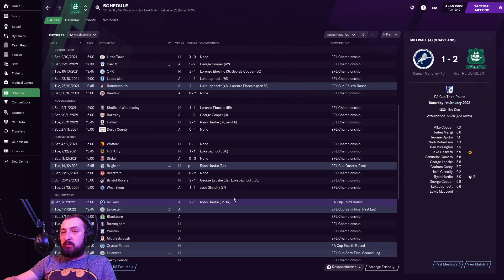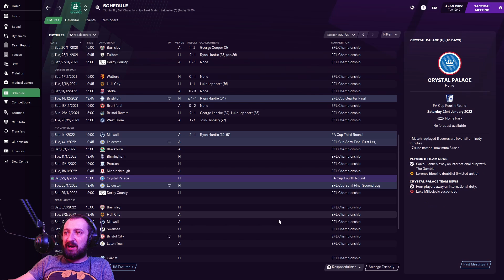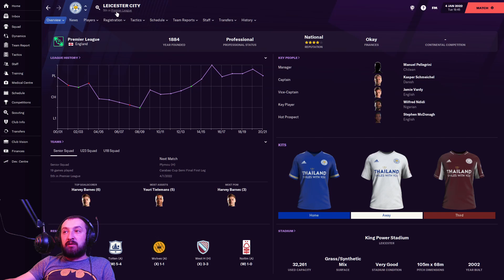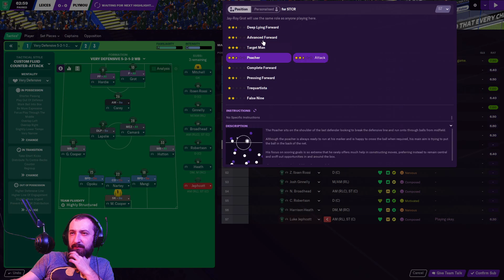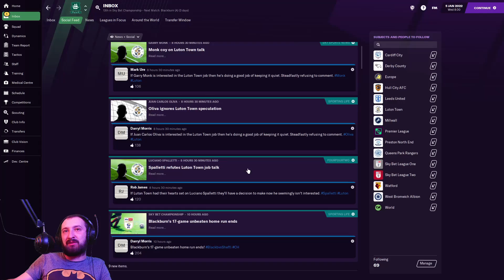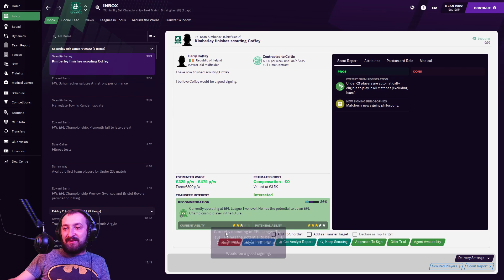| SEMI FINAL! | FM21 | PAFC ROAD TO PREM | FOOTBALL MANAGER 2021 |